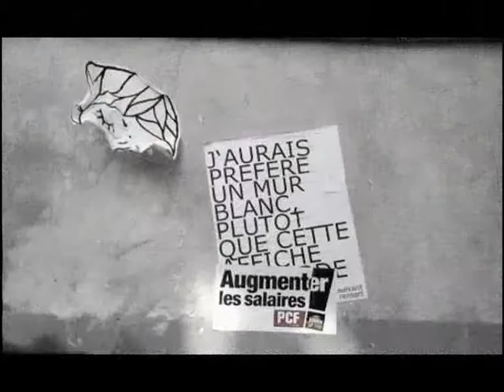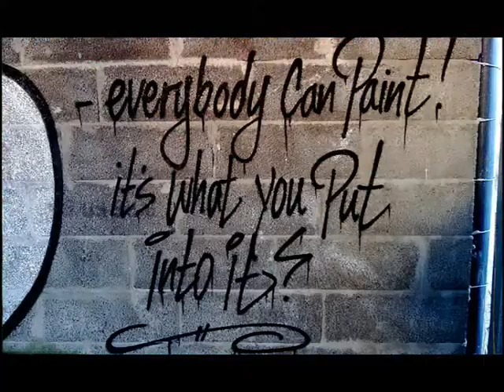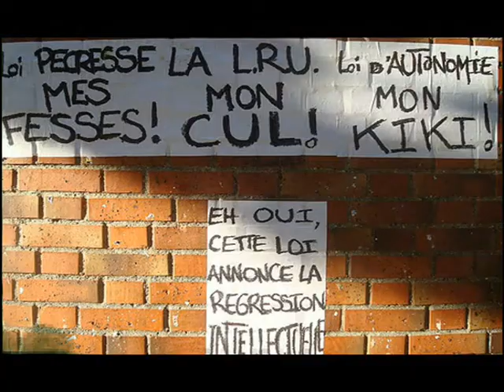Berthet - A Force (Obeltz - Berthet)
Extrait de l'album "Alouette" - POPeLINE 2008